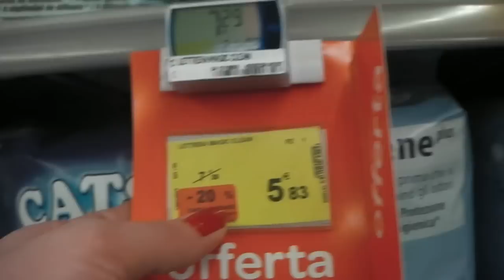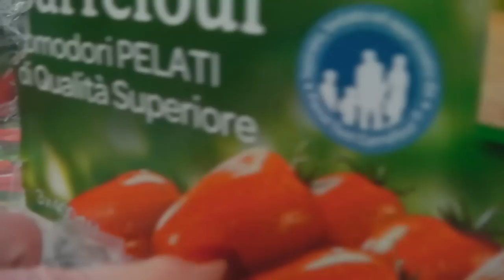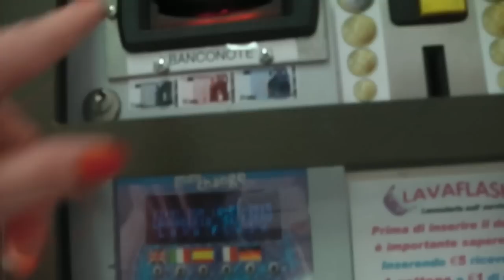ВОСКРЕСЕНЬЕ МОЕМ СТИРАЕМ ПОЕМ